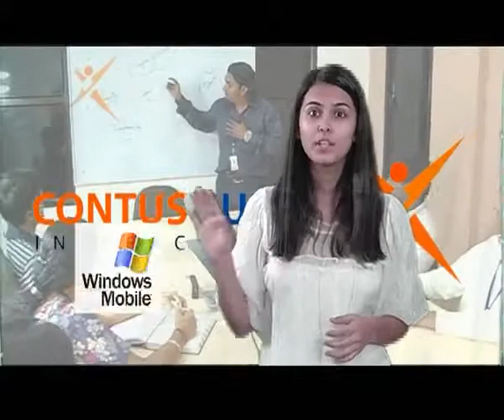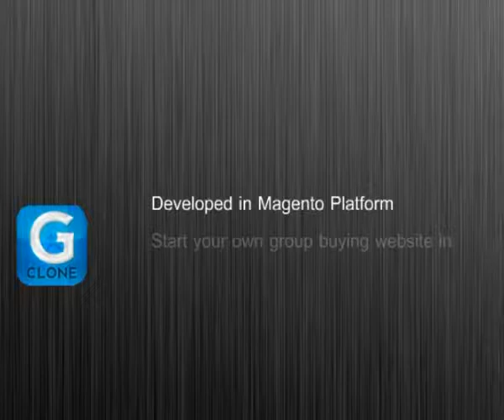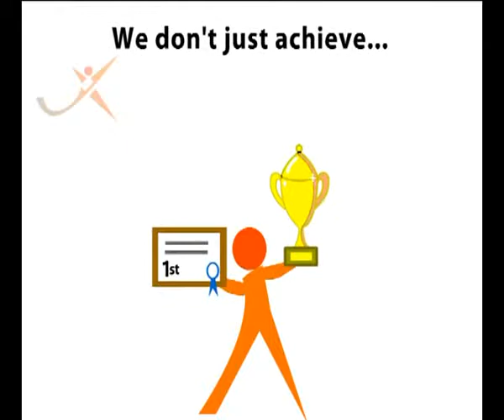CS_Corporate Film